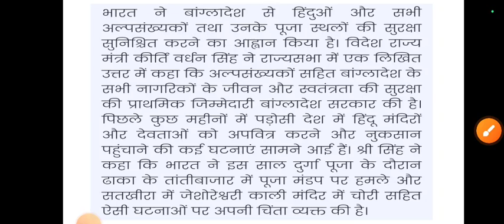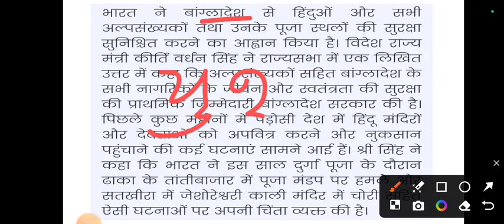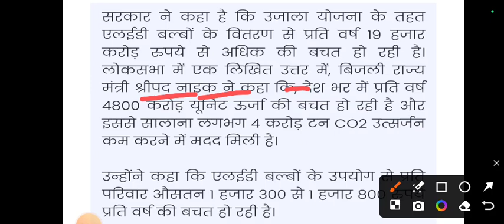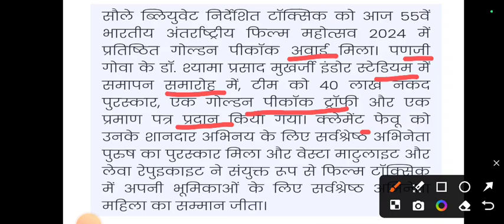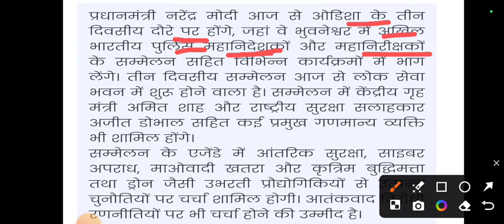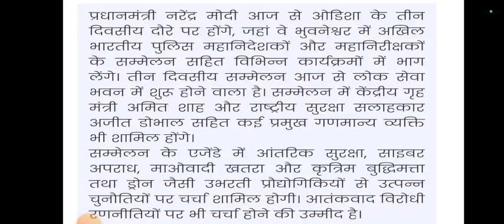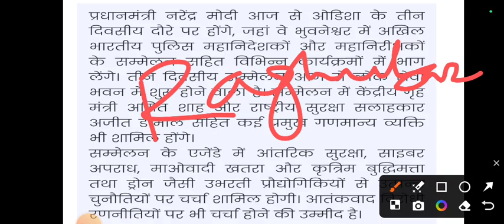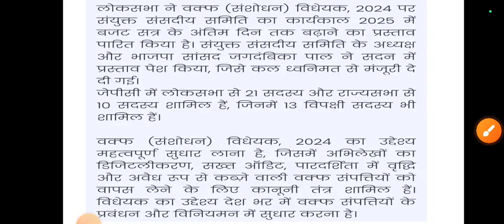वक़्फ़ संशोधन 2024/विदेश मंत्री - बांग्लादेश और कनाडा पर ऐतराज Current Affairs 2024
किस state वालों की training/posting कहां होती है

joining time documents/medical